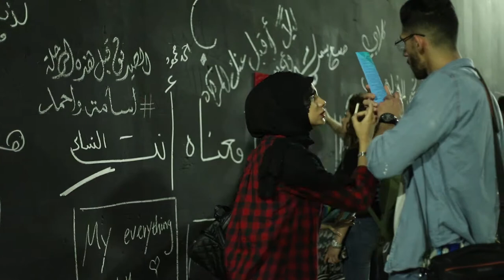5. TARKIB Baghdad Contemporary Art Festival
5.th TARKIB Baghdad Contemporary Art Festival
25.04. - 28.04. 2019 @ Abu Nawas Theater

TARKIB Baghdad Contemporary Art Festival is Iraq's only multi-disciplinary art festival with the aim of bringing both audience and artists together to engage with the city of Baghdad in a new way.

The 5.th edition of TARKIB Baghdad Contemporary Arts Festival showcased new multifaceted room-installations and conceptual artworks from 16 emerging Iraqi artists and two guest artists. The festival featured performances, musical interventions, readings and film screenings.

This year's edition was made possible because of TEAMWORK. The participating artists and a bunch of dedicated voluntaries, who wanted to make a change, collaborated together and made an almost impossible mission possible: to revive the since 16 years abondened Abu Nawas Theater, which was once one of the attractions on the boulevard Abu Nawas.

Visual Art Section

Tabarek Al Atrakchi | Ban Faleh | Jumana Ridha | Noor Al Waily | Akram Assam | Mohammed Al Bolani | Atef Al Jaffal | Loay Al Hadhary | Ali Mohammed | Hussam Mohammed | Ameen Mokdad | Hussain Muttar | Ahmed Al Saad | Zaid Saad | Mounir Salah | Muhaned Taha |

Domestic Liaison Section

Sakar Sleman (Suleymaniya, Iraq)

International Liaison Section

Vincent Haiges (Germany)

Additional Programm Section

Iraqi Bookish reading | Studio Nuqtah acting | Amal Ibrahim poetry | Eyes of Inana marathon reading | Tarkib Performances | KID SKILLS SHOW | Ahmed Abdul Hussein reading | Open Projector Night | Music Basket Spot